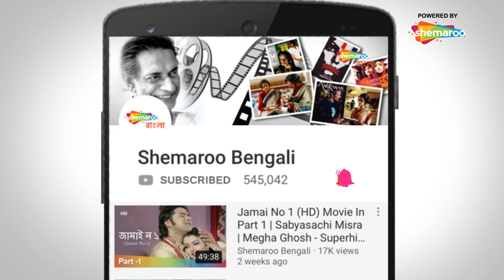Harishchandra Shaibya | হরিশ্চন্দ্র শৈব্যা | Biswajit,Sandhya, Utpal | Ardhendu | Bengali Movie Part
Film : Harishchandra Shaibya (1985)
Director : Ardhendu Chatterjee
Starring : Biswajit, Sandhya Roy, Utpal Dutta
Music Director(s) : Rabindra Jain